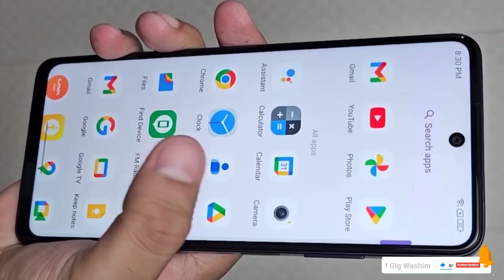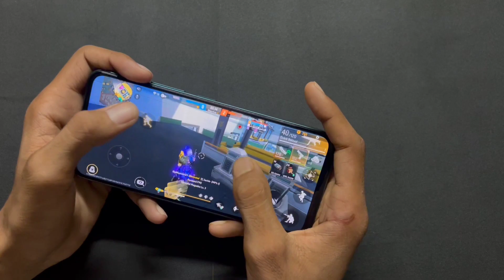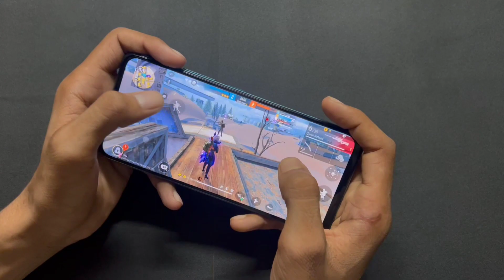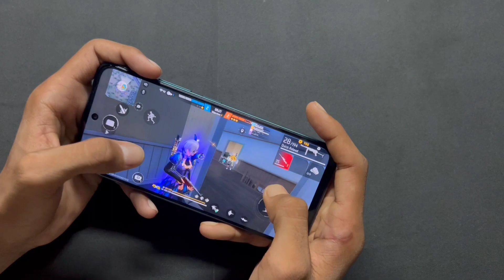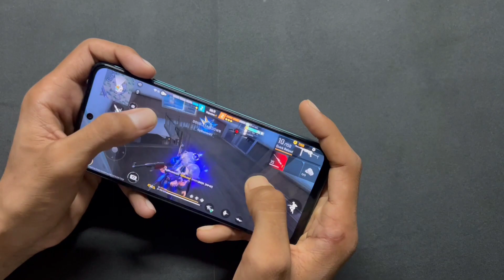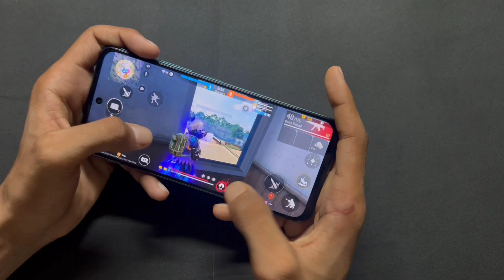Lava Blaze Pro 5G😱 8GB / 128GB Price only ₹12499🔥 D6020 processor😍best for free fire…